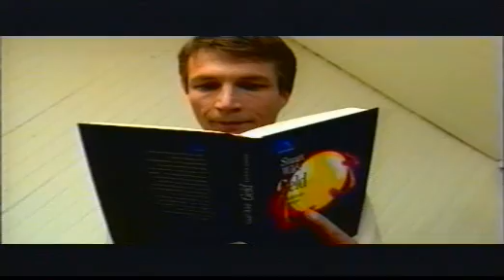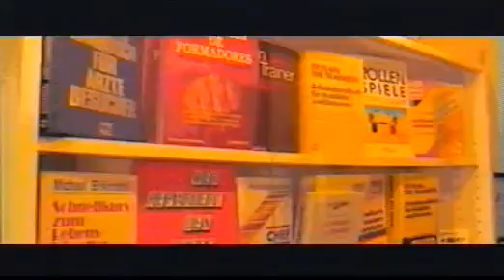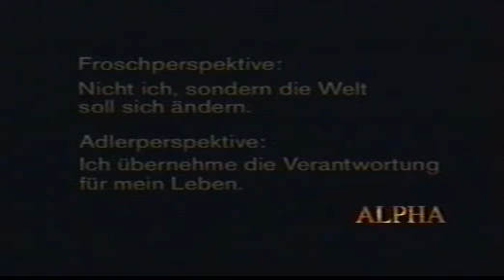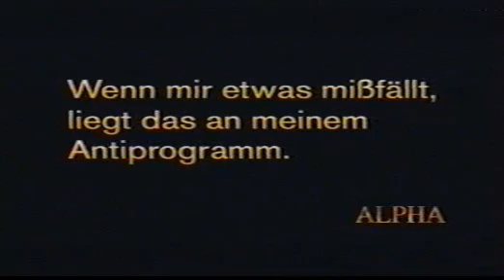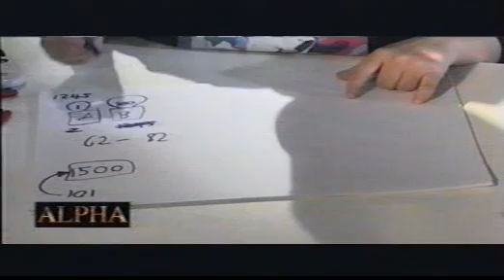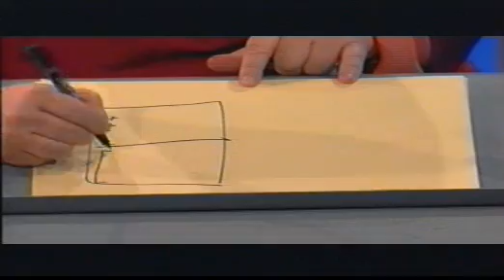Erfolg II | Folge 5 | ALPHA - Sichtweisen für das dritte Jahrtausend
In ALPHA - Erfolg II geht es um persönliche Erfolgskonzepte, die jeder praktisch umsetzen kann. Erfolg bzw. Mißerfolg ist in erster Linie von unserem Denken abhängig. Je nachdem, wie das Unterbewußtsein programmiert ist, macht es den Einzelnen erfolg-reich oder erfolg-los. ALPHA - Erfolg II zeigt, wie die eigenen Denkstrukturen und Einstellungsmuster durchschaut werden können, um erfolgreicher zu werden. Experten: Vera F. Birkenbihl, Nikolaus B. Enkelmann, A. Karl Schmied.